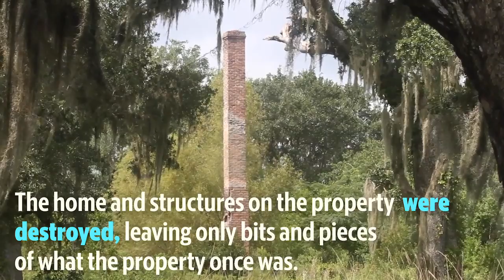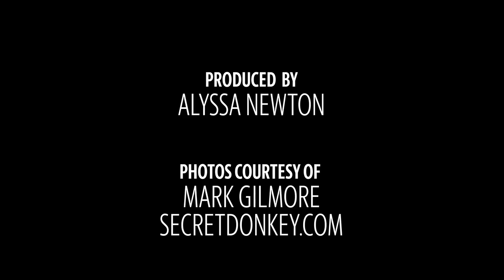Photos are all that's left of Bay St. Louis Coca-Cola mansion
In 2012, Mark Gilmore was visiting Bay St. Louis when he saw the remains of the Coca-Cola mansion. He captured photos of the abandoned home years before it was destroyed. Now photos like his are all that's left of the mysterious property.